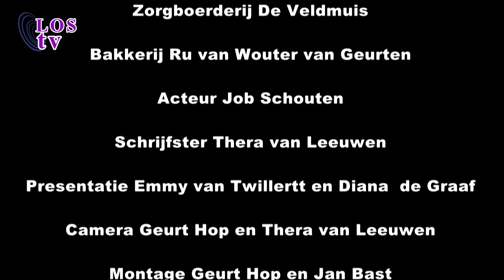16-11-28 Pietenjournaal dag 3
Leerpiet nog steeds op de zorgboerderij.